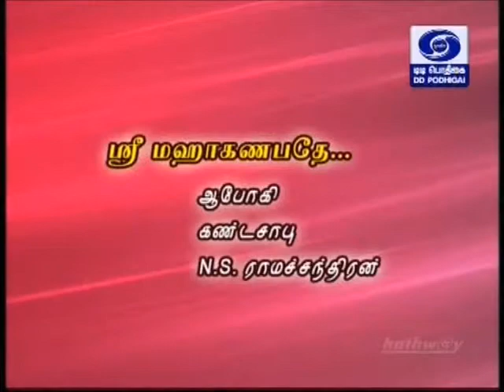Dr R Ganesh 00 Aabhogi SriMahaGanapathe N S Ramachandran